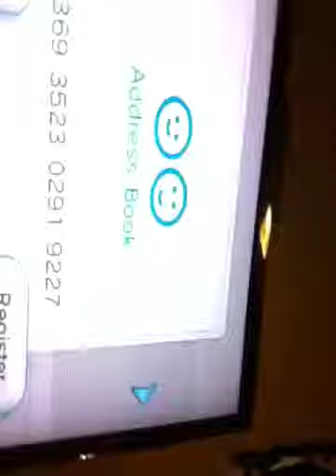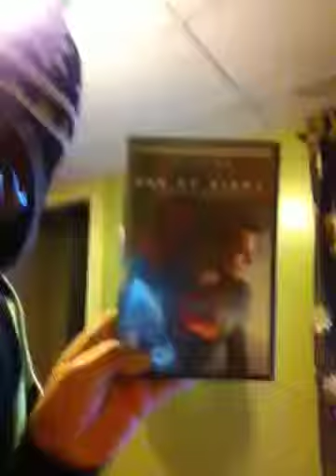sorry for not putting up more vdo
Up add me up ok